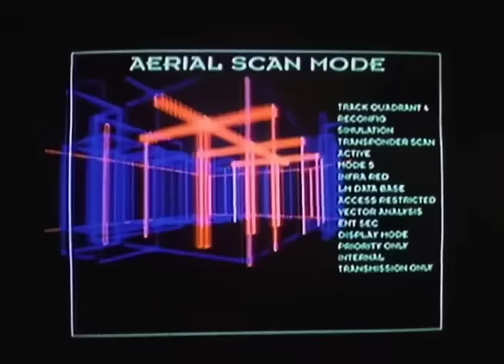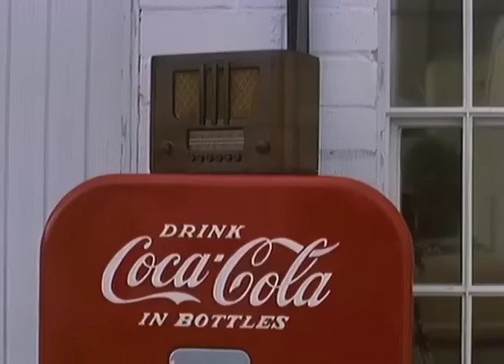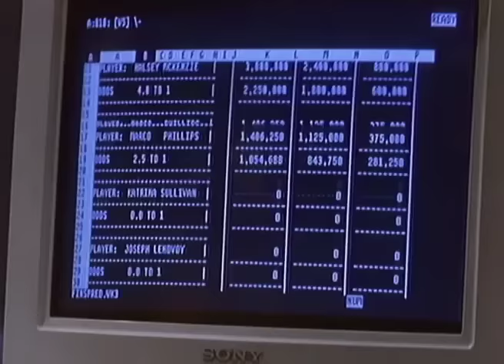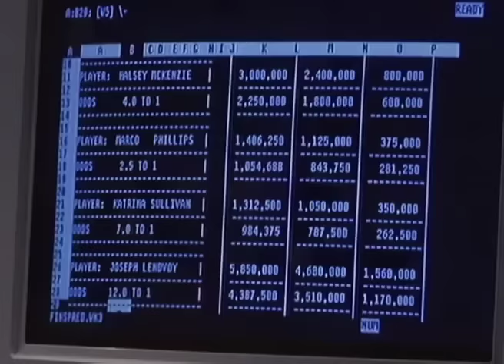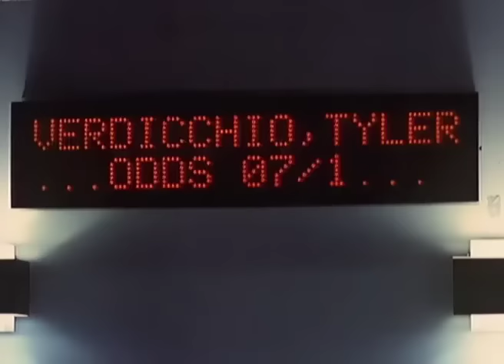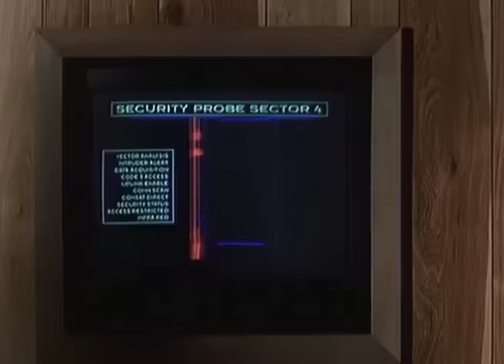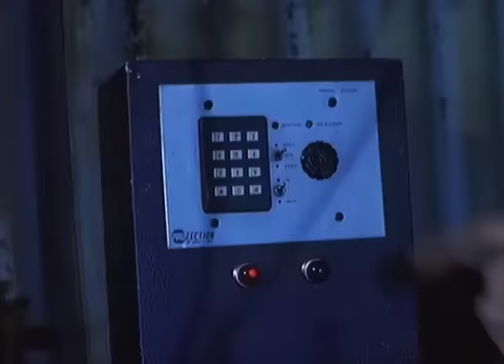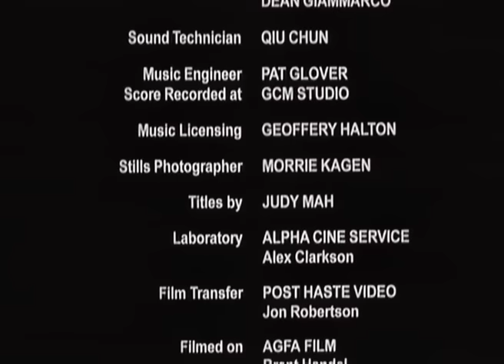Final Round I Action I Full movie in English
Director: George Erschbamer
Writers: Arne Olsen
Cast: Lorenzo Lamas, Kathleen Kinmont, Anthony De Longis
(1994)

After a recruiter sees him winning a bar fight, Tyler Verdiccio is kidnapped and thrown into an abandoned industrial complex which has been converted into the arena. Along with his lover, Jordan, and another kidnapped man, Verdiccio is hunted by mercenaries in a televised death duel which is the main event for a multi-million dollar gambling racket.